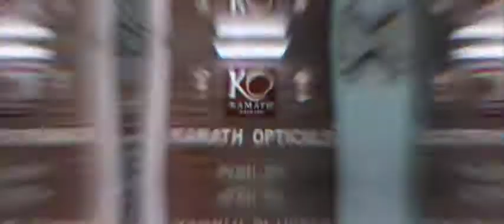We are back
*Kamath Opticals* is taking an extra step to serve you with all preventive measures and guidelines for your safety.